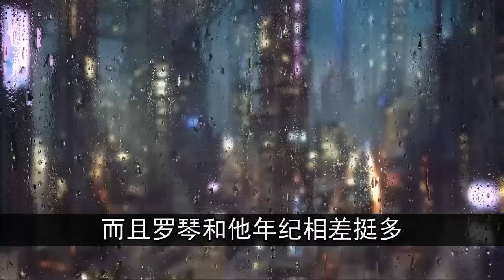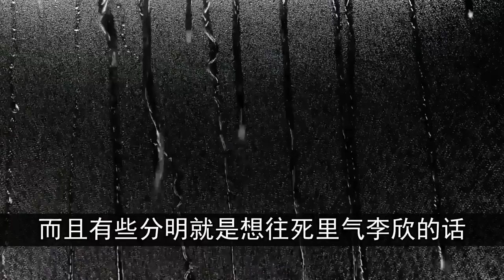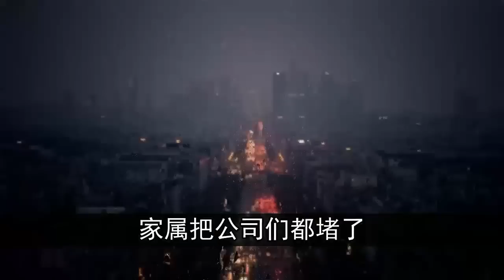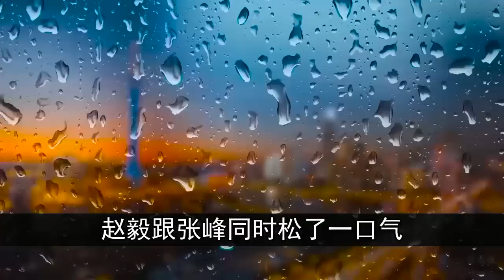他老婆虽然是个大美女，但却在那方面极其冷淡，每天不管怎么折腾，她愣是一点反应都没有。| 中国刑事大案 | 懸案 | 拍案说法 | 江湖李白 | X調查 | wayne調查